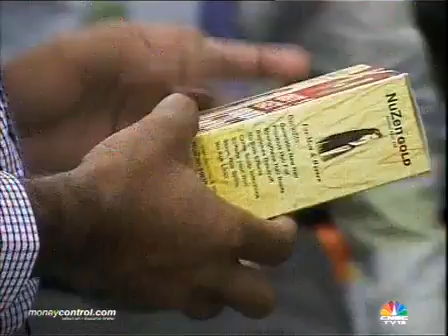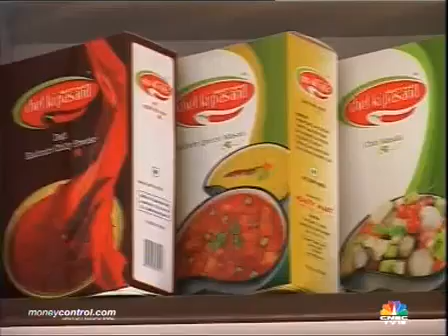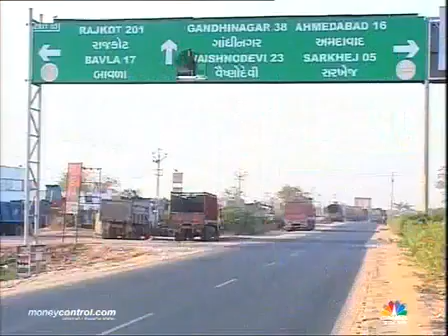Young Turks:Nadeem Jafri's super market, a hope for people in gloom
This week CNBC-TV18's special show, Young Turks highlights the achievements of a 41-years-old, who would not strike as a quintessential entrepreneur. After studying retail management, Nadeem Jafri, Founder, Hearty Mart spent years in the advertising world in Mumbai until 2002 Gujarat riots that led him to decide to give his corporate career a pass and turn entrepreneur.

He set up Hearty Mart with the idea of giving people of Gujarat the experience of a super market and today Jafri has created hope where earlier there was only despair.